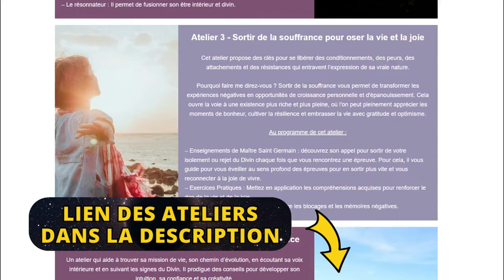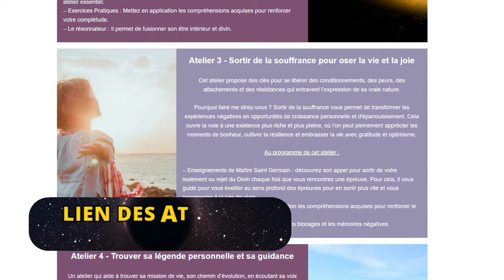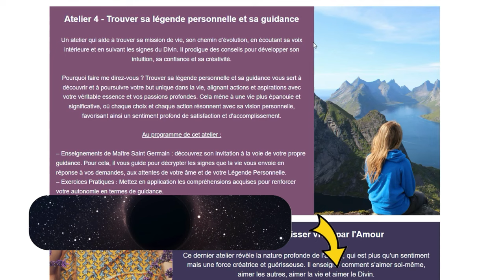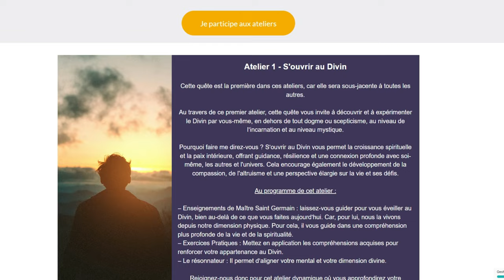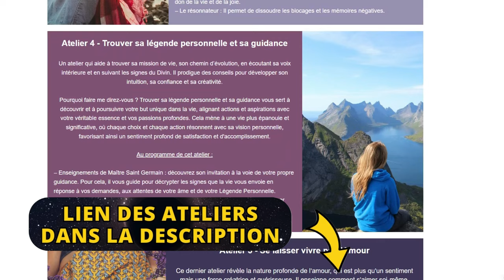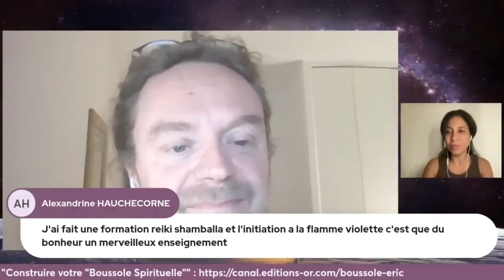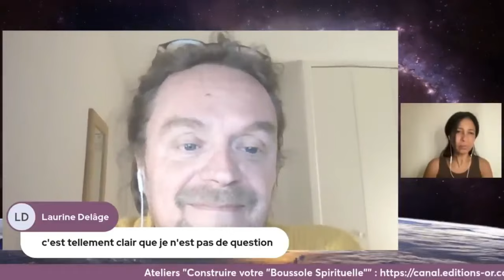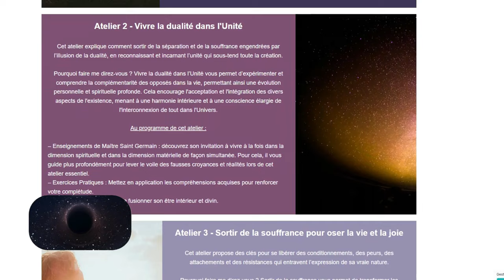Canalisation Maître Saint-Germain : Révélations Inédite pour l’Ère du Verseau avec Éric Fauroux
🌟 Canalisation Maître Saint-Germain : Messages Spirituels pour l’Ère du Verseau 🌟
Plongez dans cette canalisation puissante de Maître Saint-Germain, guidée par Éric Fauroux, pour découvrir les enseignements clés de l’ère du Verseau. Cette vidéo explore les messages de Maître Saint-Germain, la Flamme Violette, et des outils spirituels pour votre éveil spirituel.

🌀 Ce que vous apprendrez :
- Les défis et opportunités de l’ère du Verseau.
- Un soin énergétique unique avec la Flamme Violette.
- Comment Maître Saint-Germain guide votre chemin spirituel.

✨ Maître Saint-Germain partage des révélations inédites sur la spiritualité, la guidance, et la transformation. Si vous cherchez à comprendre l’ère du Verseau, cette vidéo est une source d’inspiration.

🌟 Pour aller plus loin sur ce sujet accédez immédiatement aux ateliers avec Eric Fauroux en cliquant

▬▬▬▬▬▬▬▬▬▬▬  LIENS UTILES  ▬▬▬▬▬▬▬▬▬▬▬

⭐ Découvrez le programme de nos Prochaines Conférences en direct

00:00 Intro
02:50 Qui est Éric Fauroux ? Présentation du Canal Spirituel
05:03 L’Ère du Verseau : Caractéristiques et Transformations Spirituelles
10:09 Les Défis et Opportunités de l’Ère du Verseau
13:00 Le Message de Maître Saint-Germain : Lumière et Unité
20:03 Canalisation Spirituelle : Être Avant de Faire
26:05 L’Égo et la Souffrance : Comment les Transmuter ?
37:08 Les Enseignements de Maître Saint-Germain pour l’Ascension
40:00 Les Ateliers Spirituels Guidés par Éric et Maître Saint-Germain
42:00 Marie-Madeleine : Une Énergie Féminine Sacrée
58:00 Le Soin de la Flamme Violette : Expérience Unique
1:12:00 Conclusion